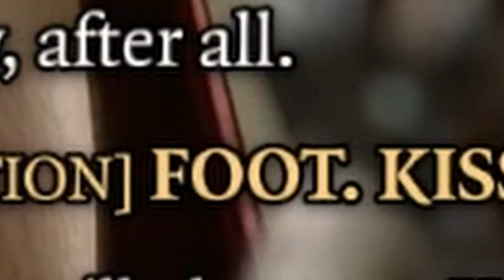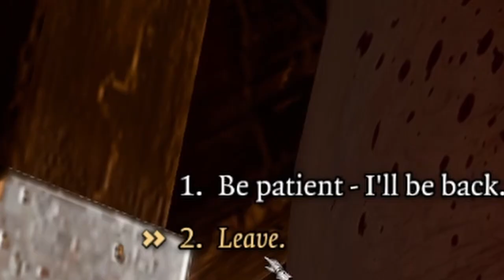We found the goblin solution ♦ Baldur's Mates #1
The boys and I clumsily eliminate the goblin menace, one goblin at a time.

=== The Party ===

♦ Ken (Michael) - Barbarian with a fat axe and a penchant for pushing people.
♦ Hexdet (Sam) - Warlock who eldritch blasts anything they can't persuade.
♦ Evolcano (Matt) - Wizard who greases up everything he can.
♦ Iylari (Jordan) - A village idiot who jumps off cliffs and demands long rests.

=== Session Notes ===

Gameplay is from the first 10 hours of our campaign across 4 sessions played from Aug 5th to 13th. This was mostly trekking through goblin territory, with the intro and grove scenes skipped over.

=== Chapters ===

0:00 Intro
0:35 Just landed
1:33 Goblin courtyard
3:50 Throne room
4:54 Deeper into the fortress
5:32 Chasing goblins with worms
6:33 Camp pooshing and other shenanigans
6:58 Cleaning up stragglers
7:52 I'm joooommmpinnnng

=== Credits ===

Intro:

*  @Hyperjumper  's videos

* Tekken 5
* Street Fighter 3
* Dova Syndrome
* Metropolis Street Racer